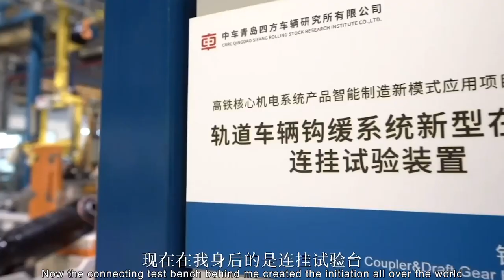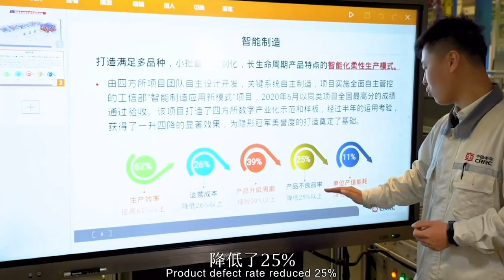Reveal the Smart Factory of Coupler & Buffer System for High speed Rail